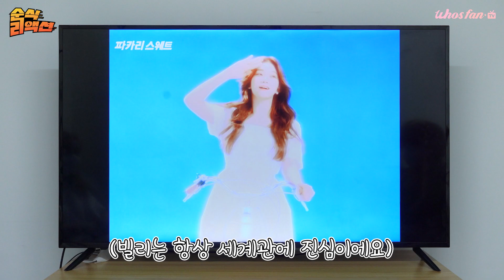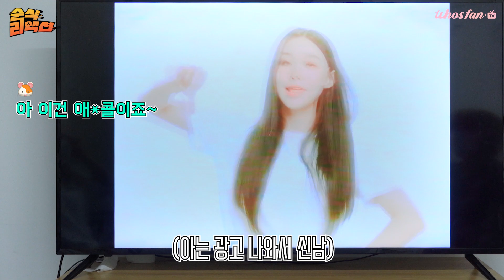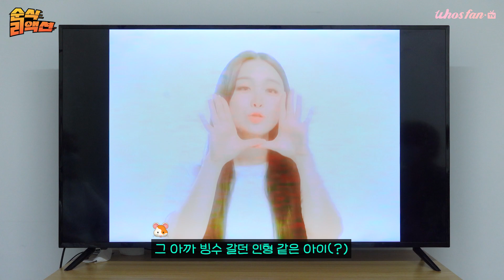MZ세대 모여라📢 체리는 꼭지 체리🍒 피스는 체리피스✌🏻 Billlie(빌리), 윤종신 - 팥빙수(Patbingsu) MV Reaction | 순식 리액션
순식간에 입덕하는 돌순&햄식이의 순식 리액션!
오늘의 주인공은 Billlie 의 팥빙수 (Patbingsu)

MZ세대 모여라📢
체리는 꼭지 체리🍒 피스는 체리피스✌🏻
신흥 썸머퀸 빌둥이들이 새롭게 해석한 팥빙수🍨 (feat. 윤종신 대표님)

Billlie(빌리)의 앨범 판매량이 궁금하다면?